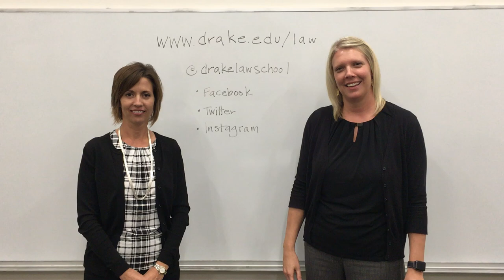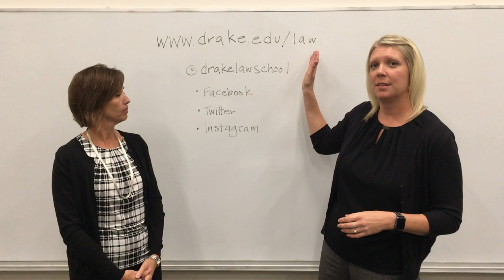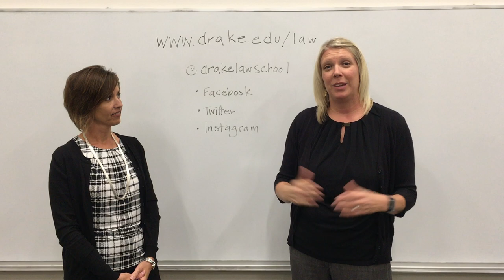Applying to Drake Law School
Do you know someone looking for insight into what it takes to apply to Drake Law? 20, 2017.